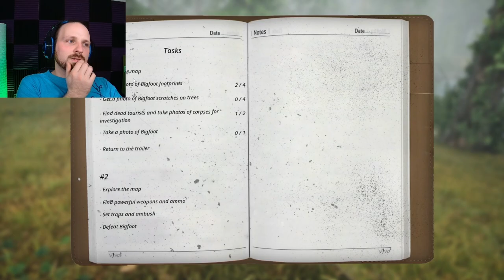Bigfoot :#22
Turns out with enough explosives anything is possible.